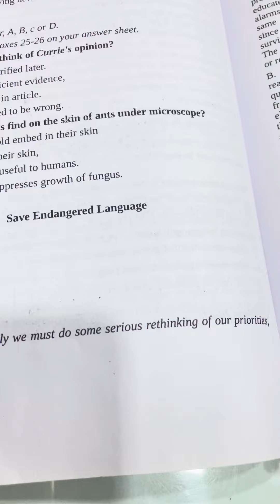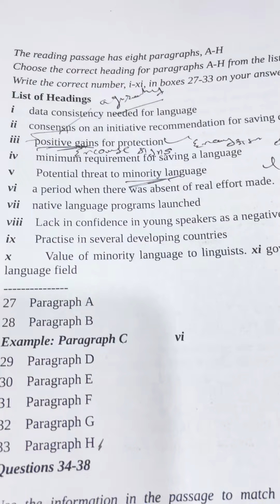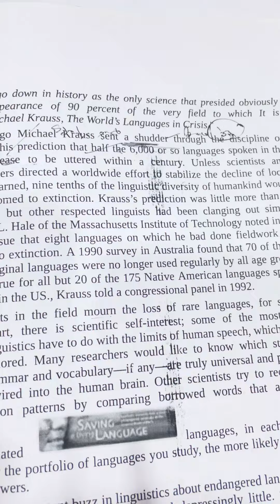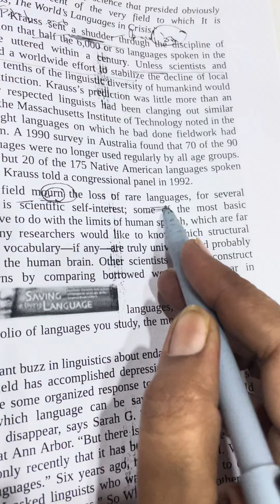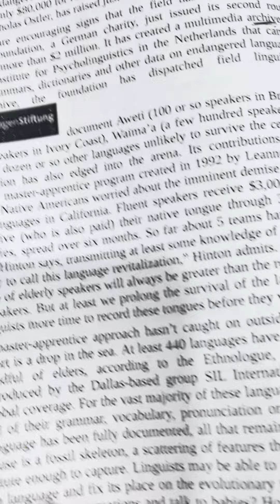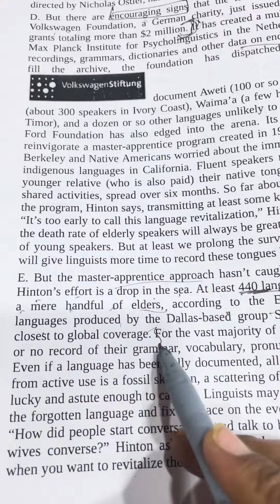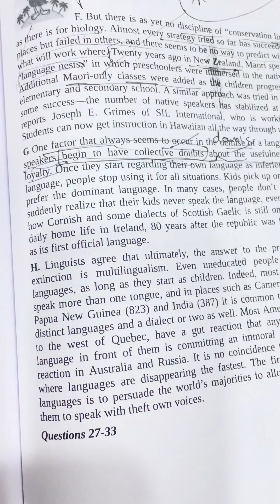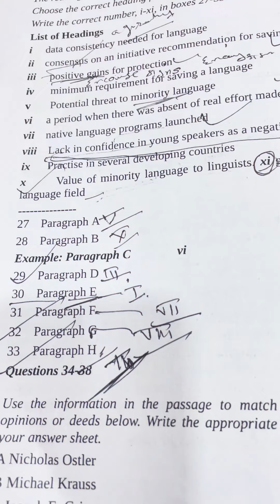How we solve reading headings in a best way , must watch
How we get 7 band in reading